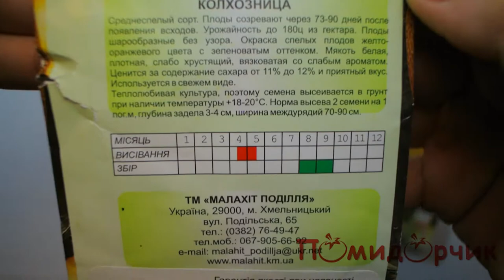Семена Дыни Колхозница - Помидорчик